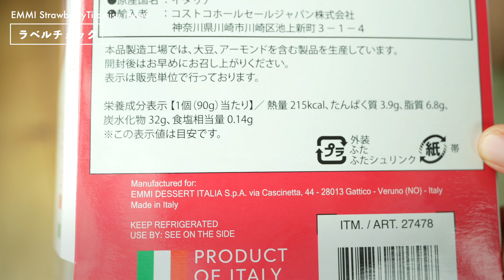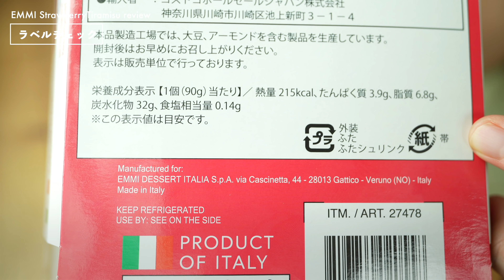【コストコ】新商品ストロベリーティラミス購入レポート【episode803】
【新商品】ストロベリーティラミス
【商品番号】27478
【価格】¥1328 (¥221.3/個)
【内容量】540g (90gx6個)
【原産国】イタリア
【カロリー】215kcal (P3.9 /F6.8 /C32)
【普通のティラミス】 (Ep206)

- - - 撮影機材 - - -
・カメラ
・レンズ